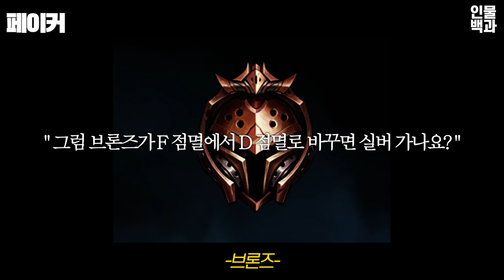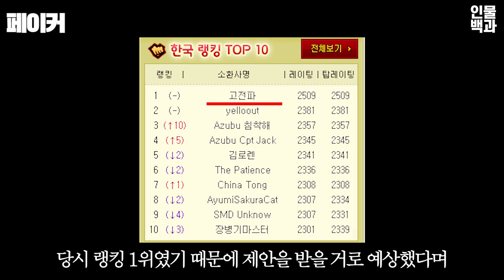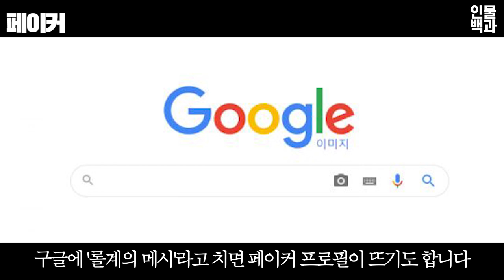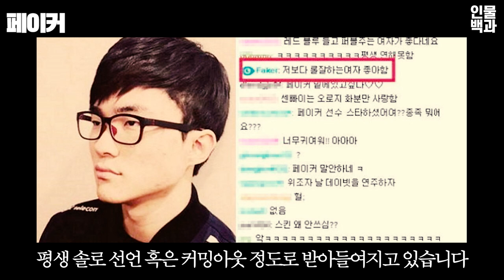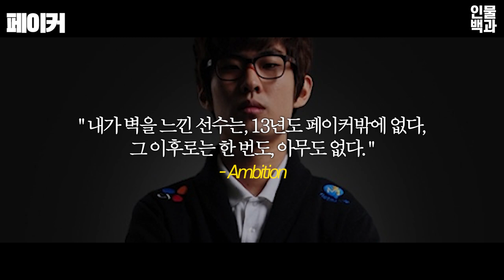6분 순삭! 페이커에 대한 47가지 사실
페이커(skt t1 faker, 이상혁)에 대한 모든것
1. 페이커 연봉
2. 중국 100억 제의
3. 검소 끝판왕
4. D 점멸 VS F 점멸
5. 'Faker' 닉네임의 유래
6. Hide on bush
7. 고전파
8. 프로게이머 데뷔
9. 마포고
10. 자퇴
11. 군대
12. 프로게이머 될 확률
13. 페이커의 기록
14. 누적 상금 1위(롤 부문)
15. LCK 페이커 2000킬
16. 펜타킬
17. 챔피언 폭
18. 도파가 말하는 페이커
19. 오프닝 왕좌
20. 불사대마왕
21. senpai
22. 롤계의 메시
23. 위대한 스포츠 스타
24. e스포츠 역사상 가장 위대한 선수
25. 한국인 최초 ESPN 기사
26. 중국에서의 인기
27. 페이커 생일, 타임스퀘어 전광판
28. 페이커 코스프레
29. 최초 트위치 100만 팔로워
30. 이상형
31. KBS 9시 뉴스
32. 아들
33. 할머니
34. 페이커 인성, 멘탈
35 ~ 47. 전문가들의 평가

※유튜브 공유 기능 외 무단 업로드 금지합니다.